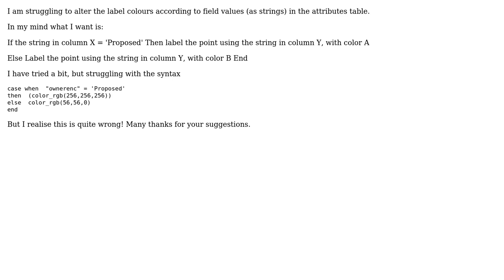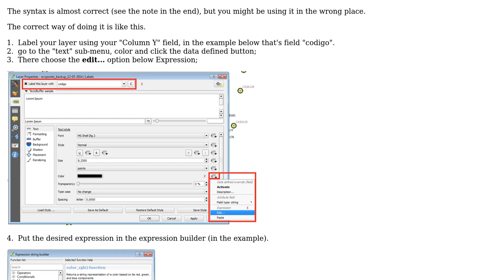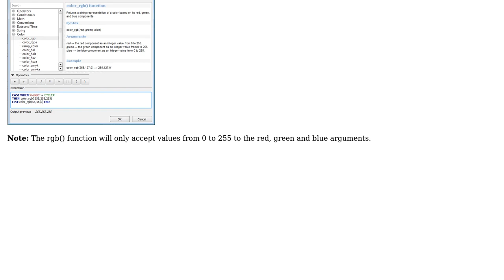GIS: What's wrong with my expression to control label colors?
With thanks & praise to God, and with thanks to the many people who have made this project possible! | Content (except music & images) licensed under CC BY-SA | Music | Images & others | With thanks to user underdark user dreab user Alexandre Neto and the Stack Exchange Network Trademarks are property of their respective owners. You are responsible for your own actions.